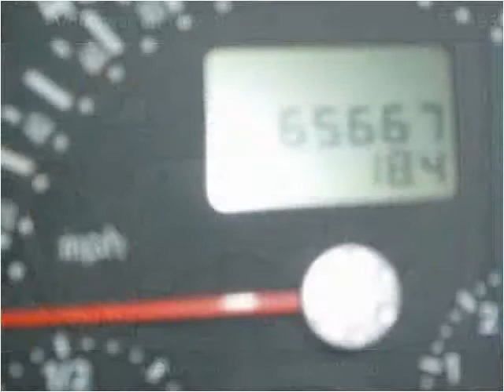2004 Volkswagen New Beetle Used Cars Georgetown IN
This 2004 Volkswagen New Beetle is available from Eurton's Hillside Motors.